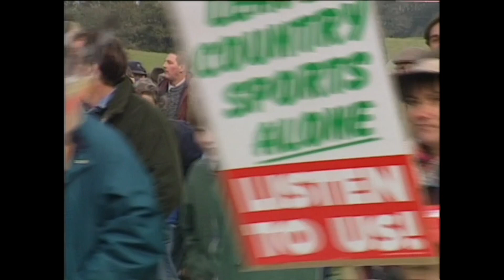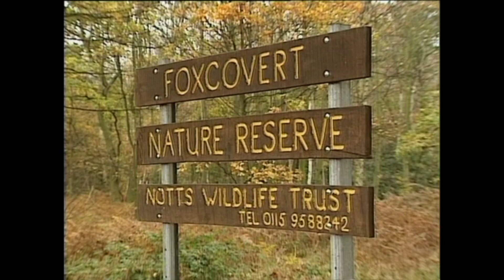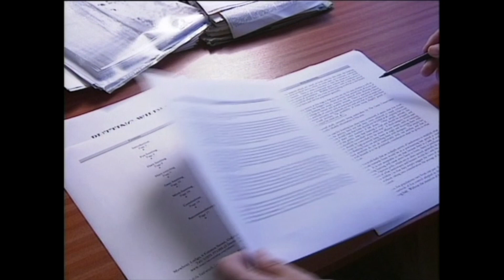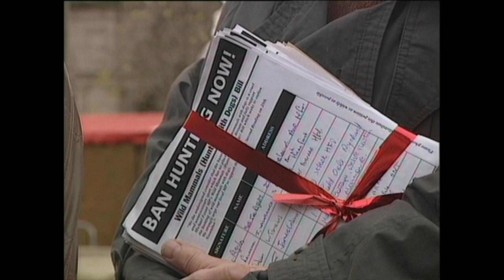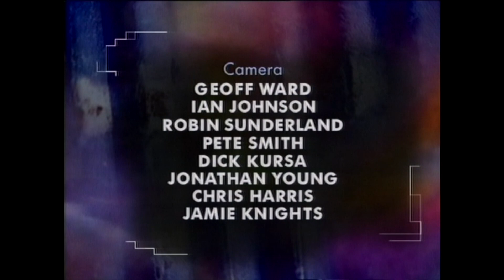A View to a Kill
Fox Hunting in the Midlands of England, featuring the Worcestershire Hounds.

D'ye ken John Peel with his coat so gay,
D'ye ken John Peel at the break of the day,
D'ye ken John Peel when he's far, far away,
With his hounds and his horn in the morning?

Chorus.
For the sound of his horn brought me from my bed,
And the cry of his hounds which he oft-times led;
Peel's view halloo would awaken the dead,
Or the fox from his lair in the morning.

Yes, I ken John Peel and Ruby too!
Ranter and Ringwood, Bellman and True,
From a find to a check, from a check to a view,
From a view to a death in the morning.